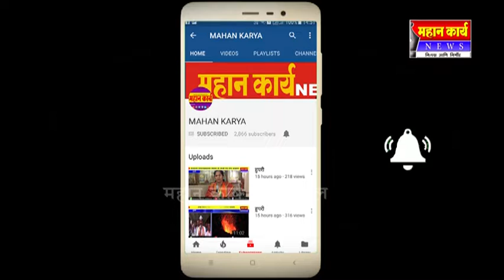जीओ कंपनीविरोधात आंदोनल ; जाफर पटेल यांचा इशारा